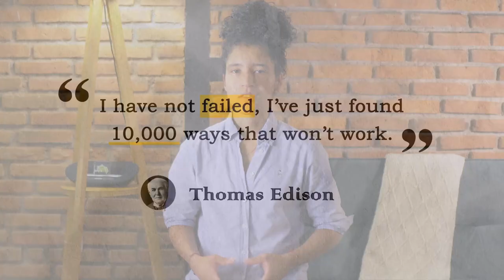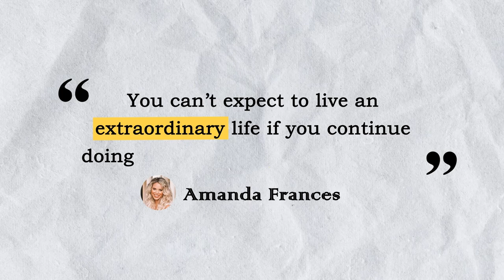It’s not you. Entrepreneurship is supposed to be hard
The things worth doing in life are supposed to be hard. Don't beat yourself up when you experience this for yourself. Instead, take it as a sign that you're on the right path.

If you prefer to read, check out the blog I wrote on the same topic

Timestamps:
00:00 Being an Entrepreneur is Hard
00:30 We Have to Fail Before We Can Succeed
02:00 To Achieve New Heights, You Have to Make Your Own Path
03:24 "Mistakes" Simply Redirect You Onto the Right Path
04:06 Quote
04:10 Recommendation for Next Video
04:23 Question for You Guys
04:35 End Card

Special thanks:

"Our Ego" Broke For Free feat. Different Visitor. Copyrighted.

Images:
Thumbnail: Ai Generated Prayer Darkness by Kar3nt on Pixabay

Cameras:
Angle 1:
Sony ZV-E10

Angle 2:
Sony a6400